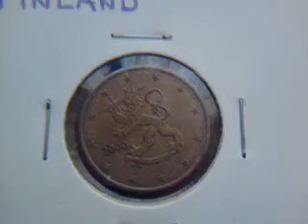Finland Coins (euros)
These are my two Finish Euros that I found in my pocket change whilst in Greece 2009. They are 1 Euro 2000 and 5 Cent 2000.